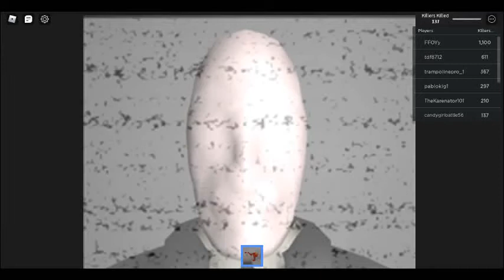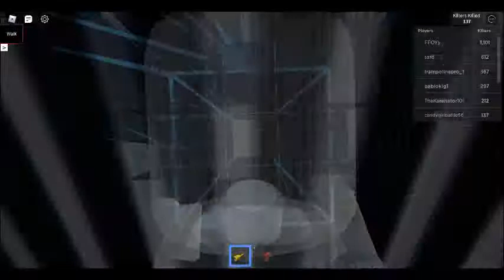Area 51 :Roblox vid: